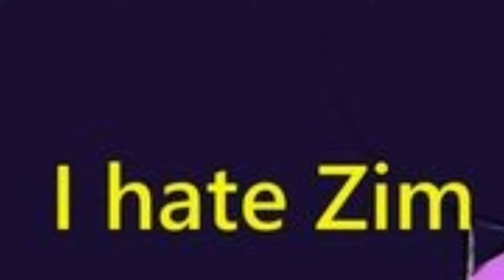Um.... what the fuck.